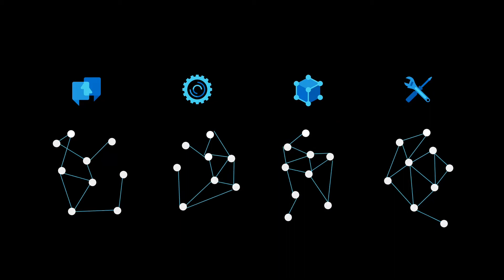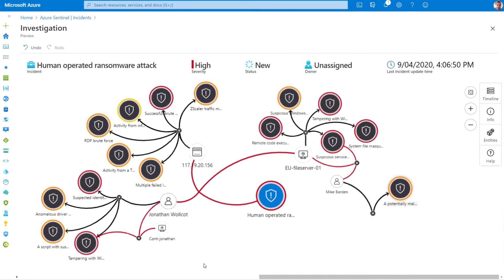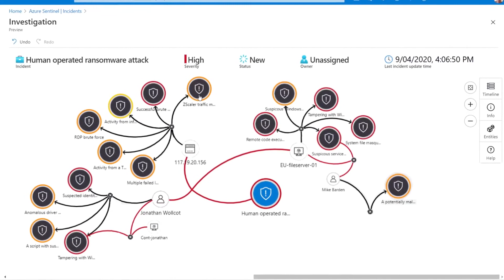Azure Sentinel Bulut Tabanlı SIEM Çözümü